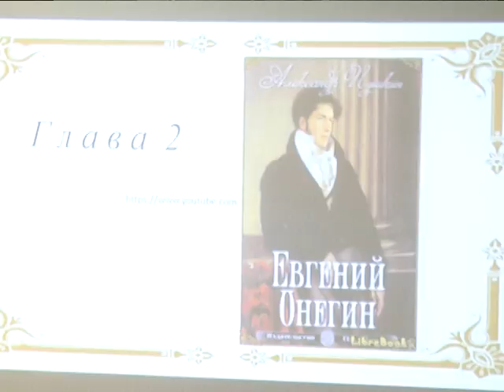2018-02-13 г. Брест. Литературный салон в СШ №25. Новости на Буг-ТВ.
Литературный салон, настоящий, как во времена их расцвета, собрал на одной площадке ценителей художественного слова в городе над Бугом. Творческая встреча была посвящена памяти писателя и поэта, человека, чьё имя украшает список классиков литературы – Александра Сергеевича Пушкина. 10-го февраля 2018-го исполнился 181 год со дня смерти выдающегося мастера слова. Подробности - в материале выпуска.